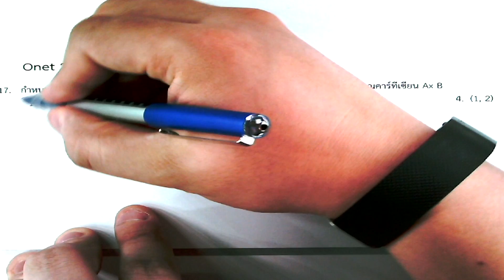17 ความสัมพันธ์และฟังชั่น